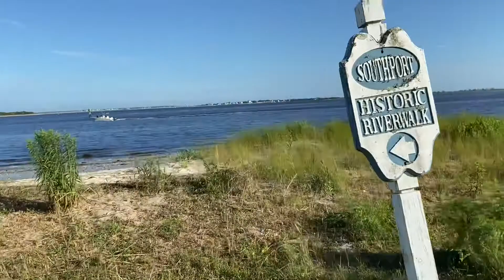Oak Island and Southport mini Beach trip Vlog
We had a great time exploring a new place for us. Oak Island and Southport NC. Loved it!